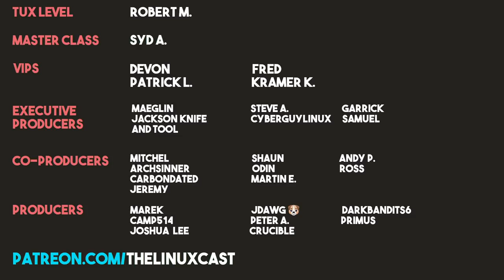Linux Sucks and So Does Everything Else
Tyler and Matt talk about how much Linux audio sucks (a recurring topic, to be sure), how much Linux sucks, Cryptononsense, The Metaverse and more.
Robert M.
Tier 5 Patrons
Syd A.
Maeglin, Jackson Knife and Tool, Steve A, CyberGuyLinux, Garrick, Samuel
Mitchel, Archsinner, carnondated, Shaun, Jeremy, Odin, Martin, Andy P., Ross
Marek, Camp514, Joshua Lee, Joris AKA JDawg, Peter, Crucible, Darkbadits6,  Primus
Follow us 🐧🐧
[show notes]
There are no shownotes. We go where the wind takes us, my friend.

Also, no time stamps, because we don't have topics so much as a really long conversation/rant session.